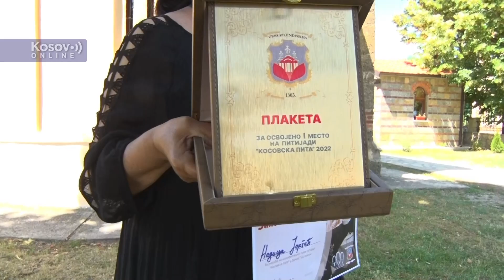Donja Gušterica: Manifestacija Kosovska pita